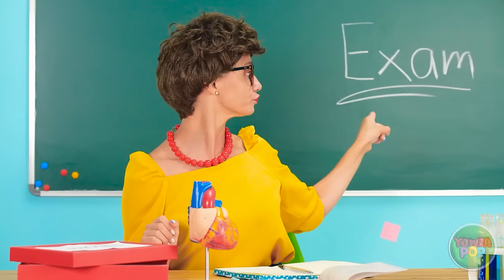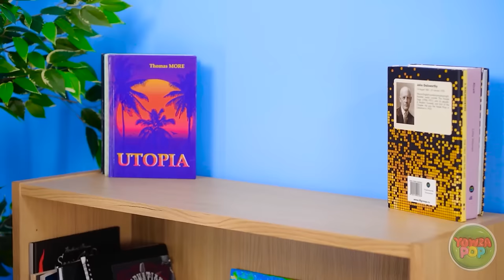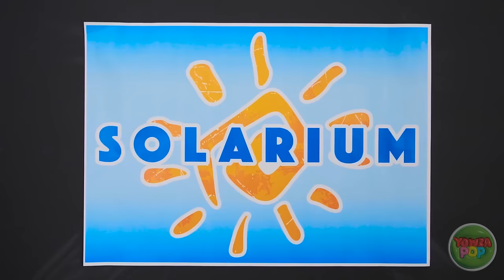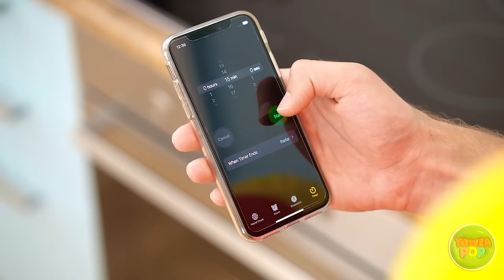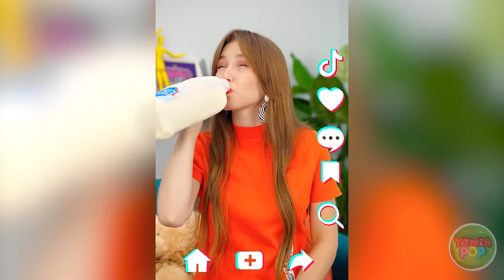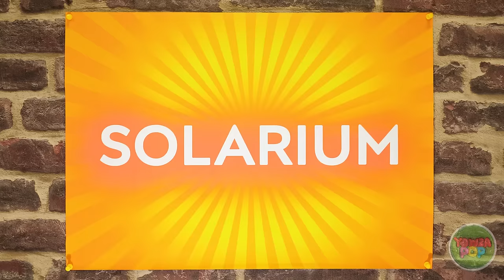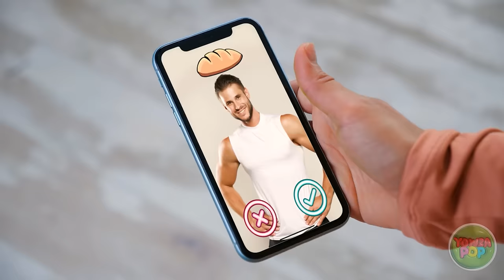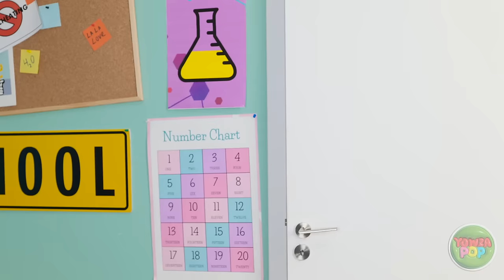IF FOOD WERE ALIVE || What Food Would Do If They Were People? FUNNY Situations by 123 GO!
🌭 Ever wondered what your favorite treats would do if they were people? Get ready for a riot of laughter as we explore funny situations and imagine the antics of living, breathing food.